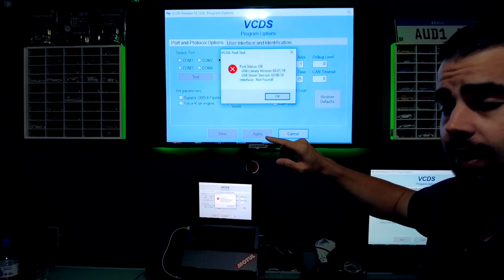MEU VCDS ESTA DANDO ERRO USB LIBRARY VERSION. COMO RESOLVER???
↓↓↓↓↓↓↓↓↓↓↓↓↓↓↓↓↓↓↓↓ ATENÇÃO ↓↓↓↓↓↓↓↓↓↓↓↓↓↓↓↓↓↓↓↓↓↓↓
— ✅ QUERO ME TORNAR UM PROFISSIONAL DE CODING AGORA!

Coding brasil.
ERRO DE VERSAO VCDS
VCDS NAO FUNCIONA
MEU VCDS NAO ESCANEIA O CARRO
MEU VCDS ESTA DANDO ERRO USB